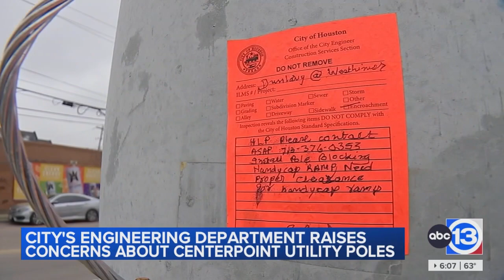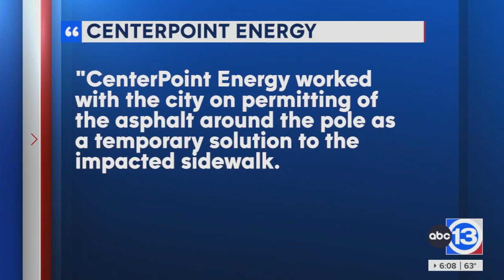CenterPoint piles creating ADA issues in Montrose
Massive power poles taking up entire sidewalks in Montrose. ABC13 was the first to question whether these CenterPoint poles were creating ADA accessibility issues. Now a notice that appears to be from the city’s engineering department is posted on the pole - with the same concern.